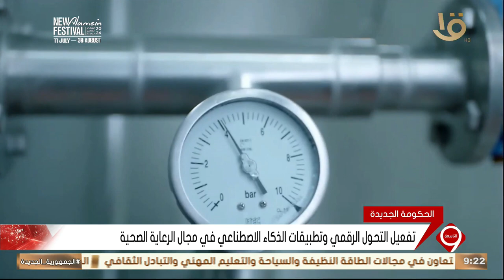نشرة التاسعة | رؤية استراتيجية لبناء الإنسان ضمن أولويات برنامج الحكومة